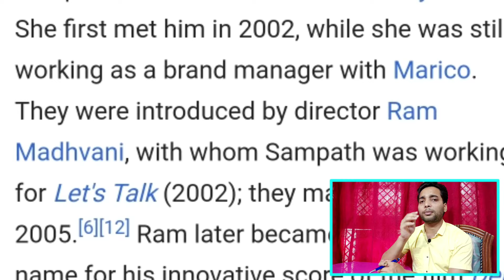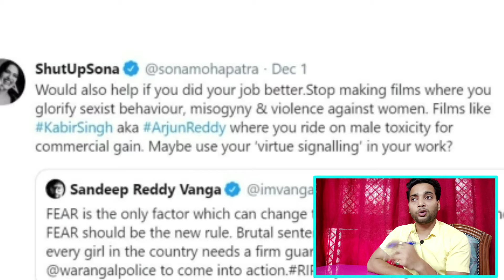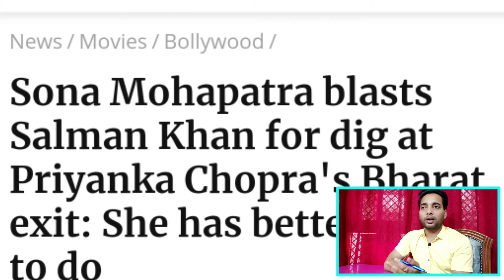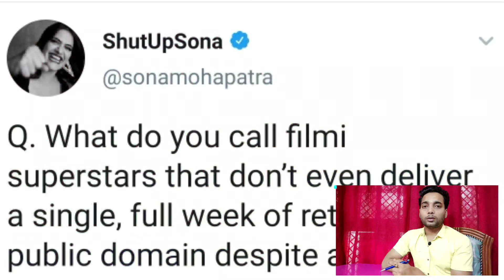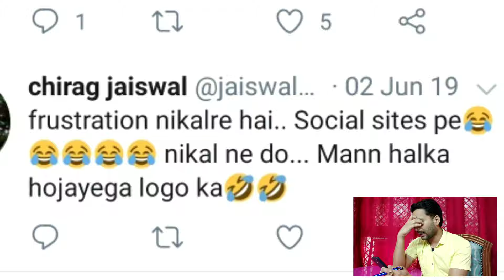Sona Mohapatra SLAMS Kartik Aaryan's 'misogynistic' video with sister Kritika; Koki Poochega